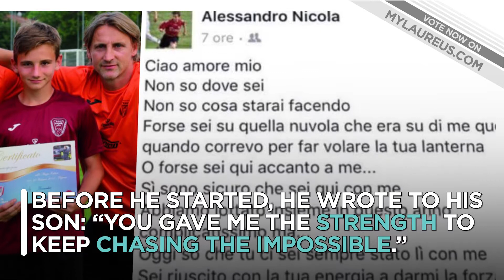Fighting Together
There might have been a moment, in the midst of his bike ride across the whole of Italy, when Crotone manager Davide Nicola, 44, thought the feat he had promised to accomplish was actually unachievable. His legs heavy, his look discouraged, he might have gazed for a few seconds at the spectacular Italian scenery, before realising he had overcome higher obstacles and finding an unexpected boost. Just as his team did.

Crossing the country on a bike in a 1,300 kilometre trip was just the side effect of one of the most incredible escapes Serie A has seen in years — the manager had vowed to cycle his way from Crotone to Turin, his hometown, if the team achieved safety, at a time, when he was probably the only one to believe such an achievement was possible. By April 1, Crotone had reached just 14 points but – inspired by their Coach – the team gathered incredible momentum from that time onwards. A sensational run of 20 points from 27 available saw them complete the most miraculous of recoveries to preserve their Serie A status.

And why the bike ride? Almost three years earlier, his 14-year-old son, Alessandro, was crushed to death on his bike by a bus. A few days after his side’s safety, the manager would write in a Facebook post: “We’ve been fighting together in this complicated season, but now I know you've always been  here with me. With your energy, you gave me the strength to keep chasing the impossible. I would’ve liked to have celebrated it with you, to look you in the eyes, to see your smile, to take your hand and run together in celebration. Everything I do is for you, everything I achieve is yours, every dream I have is yours.”